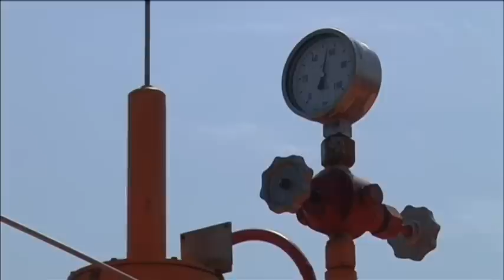Anti-Orban Rally: Thousands protest against prime minister in Budapest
Thousands of Hungarians have protested against the authoritarian regime of Hungarian Prime Minister Viktor Orban. Although Orban's party won a two-thirds majority in parliament last year, they have lost support over curbs on media freedoms and civil liberties and their close ties to the Kremlin.